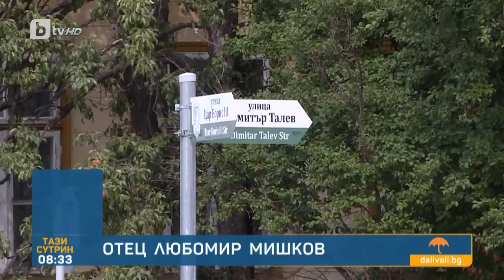"Пред лицето на Бога": Срещали ли са се в девически манастир Борисов, Петков и Алексей Петров?